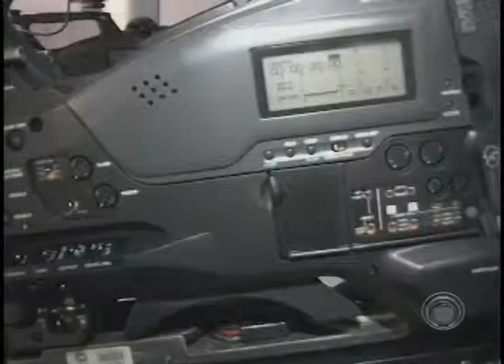TV Tarobá inaugura sinal digital em Foz do Iguaçú (11/09)